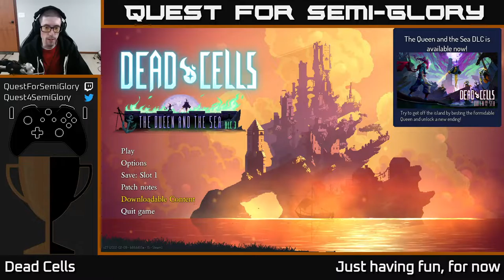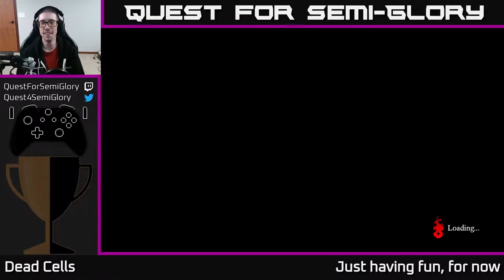Quest for Semi-Glory - Dead Cells, Session 22 (Sunday longplay)